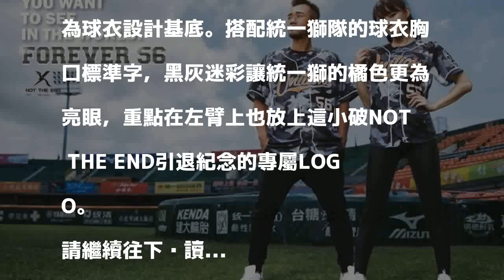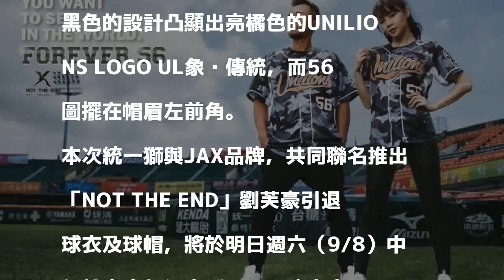2018/09/07 16:20
劉芙豪引退紀念賽，全隊也會穿上這件56號的引退紀念球衣。（統一獅提供）

發表評論評論如下。